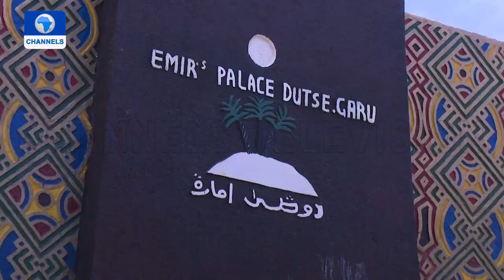2023 Presidency: Sen. Amosun Meets Delegates In Jigawa